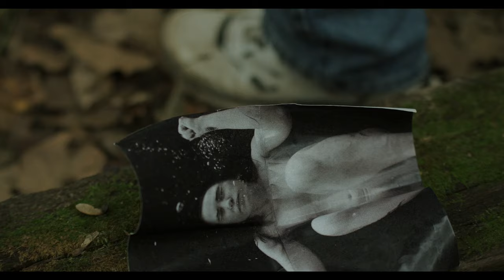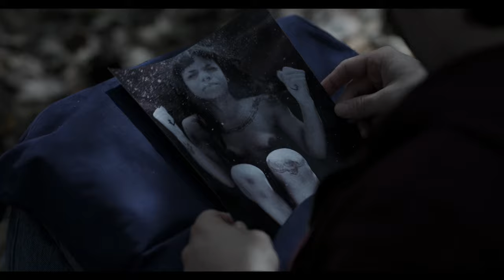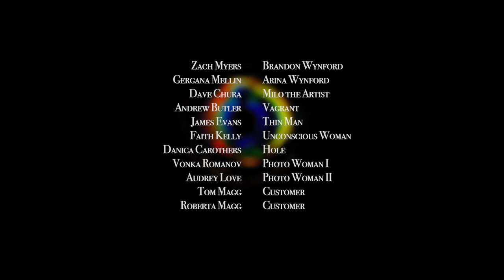Bubble Butt | Short film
A short film taking place within the same small town as our TV Series, Stillwell.

A thirty four year-old momma’s boy named Brandon finds an unconscious woman getting sucked into a large hole in the middle of the woods. After efforts to block the experience from his memory, the hole inevitably bubbles back up into his consciousness.